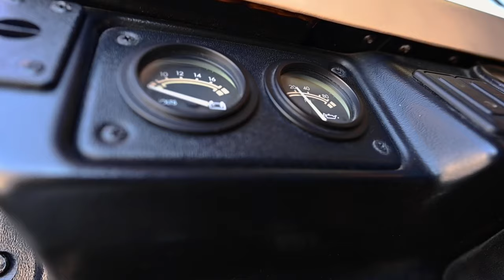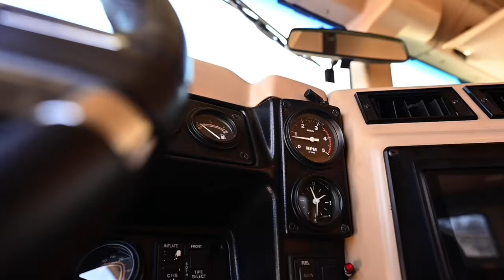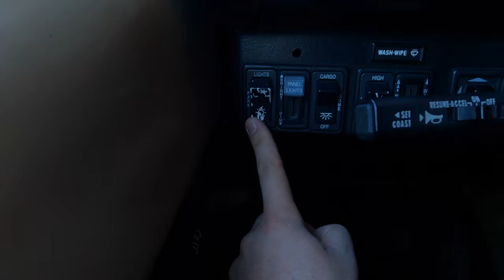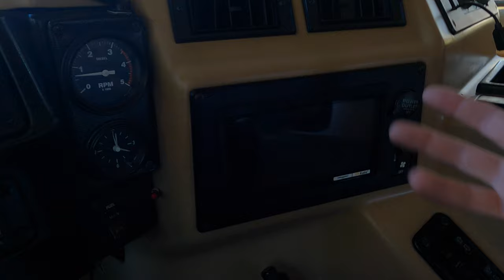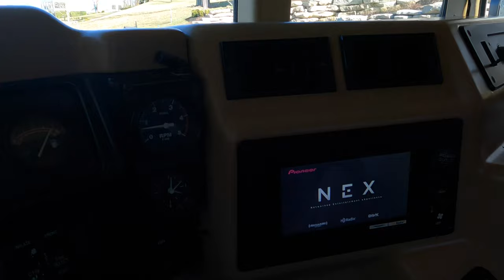Detailed AM General Hummer H1 Review- America’s Mission Proven Icon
What can we say, we have always loved the original Hummer H1 and had the opportunity to review another one - the one we would buy. This 1996 Hummer H1 is in Proud Navy Blue, features the 6.5-liter diesel Turbocharged V8 power plant with a Predator tune, custom sound system, full suspension upgrades, new transmission, custom wheels/tires, everything works, and its the desirable wagon.

This Hummer H1 has low miles at 79k, which is an average of only 3k miles over its lifespan of 25 years. We love the blue on tan look with these custom wheels. This Hummer H1 really draws the right look. This Hummer H1 is the civilian version with leather seats, power windows, doors, cabin lights, a Bluetooth speaker system with two subs, and a few other interior upgrades. This Hummer H1 is just cool, what else can I say.

The last Hummer H1 we reviewed had the 6.5 liter naturally aspired diesel and while very reliable is just underpowered. This Hummer H1 with Turbo and Predator tune makes 300 horsepower and 581-foot pounds of torque making it a good deal better on the road. This Hummer H1 is loud, sounds a lot like the yellow bus you took to school. Cold starts are something as the glow plugs warm up and the engine slowly heats up. If you have never seen an old-school diesel engine warm up it may turn you off. Hint it blows white smoke and smells so good to a petrolhead anyway.

We really hope you enjoy our comprehensive thoughts on the Hummer H1. We did our best to cover Hummer H1 history, offroad capabilities, take a point of view drive, exterior and interior coverage. This Hummer H1 is for sale and will be listed soon with our friends @ Direct Auto of TN for $87,500.

If you have any questions on the Hummer H1 please let us know. We really appreciate you watching and thank you so much for your support of our channel. We will look out for any Hummer H1 questions and I'm sure I said a few things wrong as we covered a lot of content, constructive thoughts that help clarify are appreciated.

0:00 - 3:32 Intro Montage, History & MSRP
3:33 - 5:54 Engine, Fuel Economy
5:55 - 12:25 25 Off Road Capabilities & Upgrades/Ugrading Potential
12:36 - 20:10 POV Drive
20:11 - Conclusion & Drone Exit